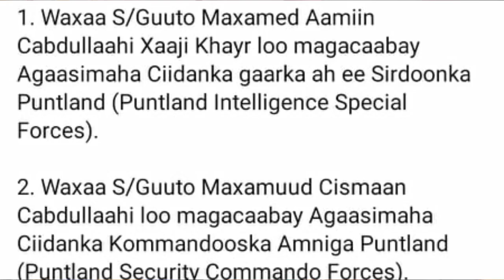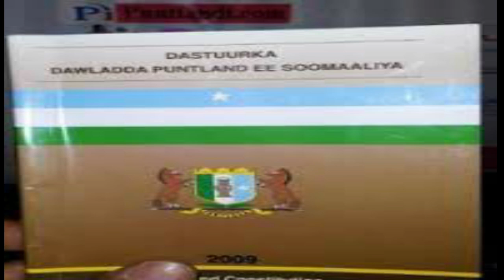Isimada Gobolka Bari ayaa ku guuleysteen xal ka gaarista khilaafkii PSF & Madaxweyne Deni,